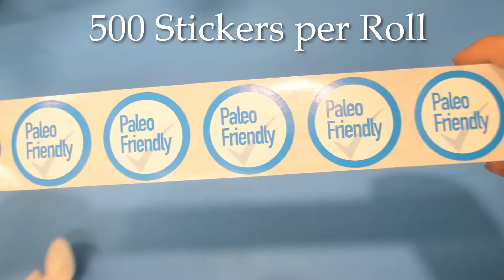Paleo Friendly Stickers 1.5"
These Paleo Friendly stickers are made with an eco-friendly print. Use these for inventory or warning stickers in grocery stores or food packaging companies. Place on boxes, plastic, rubber, or any flat surface.

There are quantity discounts for all labels on our website. Just add to your cart to see the discounts you can get. We also have allergy warning stickers if needed.